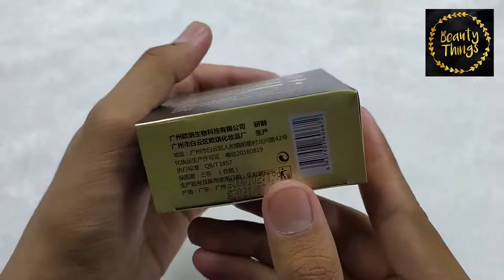BABIQI KEEP COLOR EXQUISITE BB CUSHION OPAQUE NATURAL